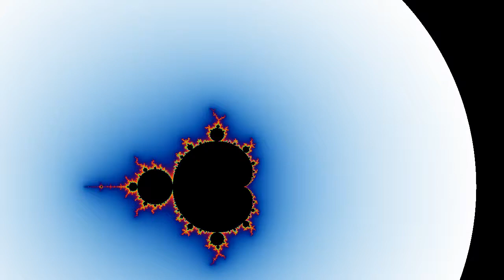Limit Of Precision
Another Mandelbrot set dive.